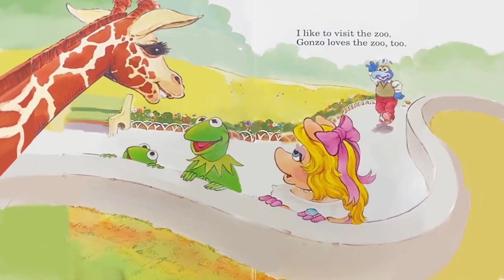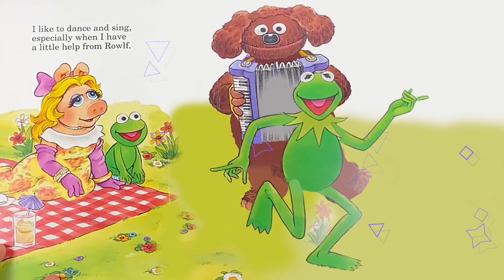I Am Kermit - Muppet Babies_Bee Kids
If you have enjoyed this book and would like a copy of your own it is available